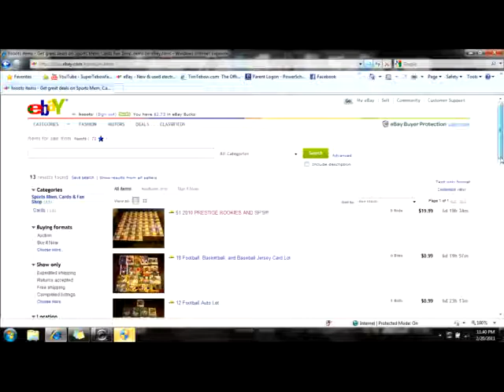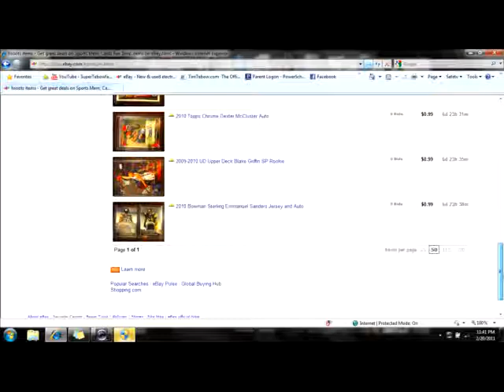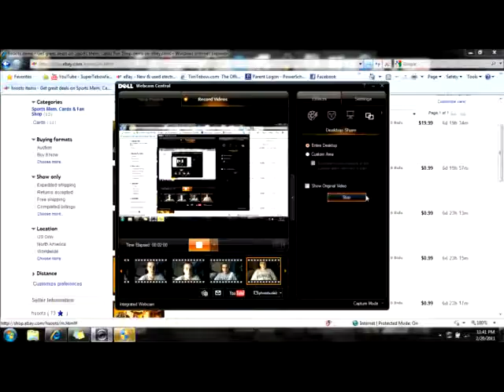CARDS ON EBAY!!!